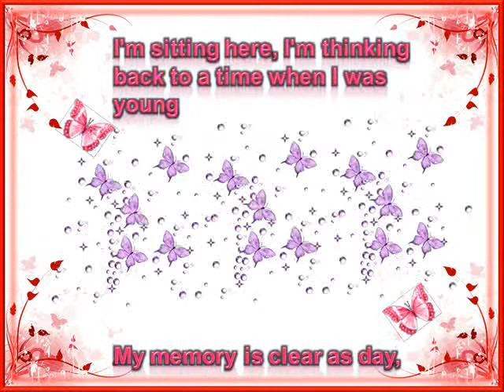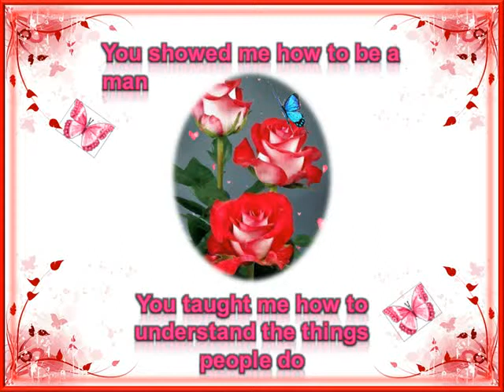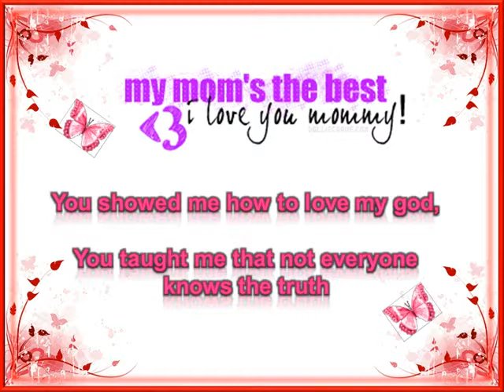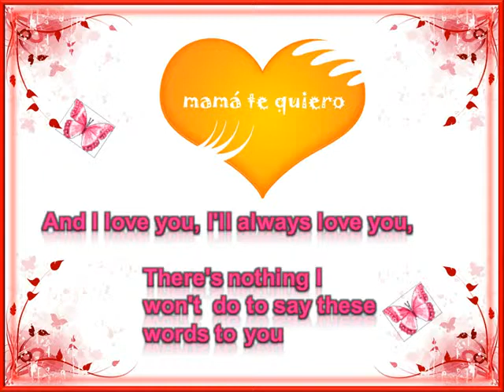Good Charlotte - Thank You, Mom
Una presentación que le hize a mi mamá el día de las madres n_n

Audio porpiedad de :Good Charlotte - Thank You, Mom
Pertenece a: SME